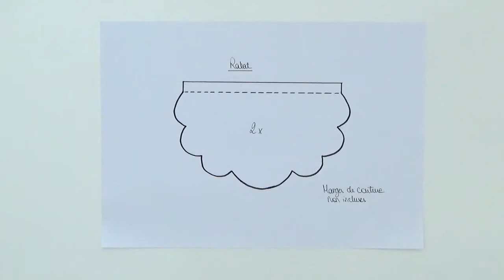Coudre un lunch bag, tuto facile lunch bag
Taille finale: 23cm hauteur, 11cm profondeur, 16cm largeur

Fournitures
- thermocollant: 30x58cm, 11x18cm
- velcro: 5cm (côté rugueux + côté doux)
- 2 jeux de pressions résine

Il est tout-à-fait possible de remplacer le thermocollant par de l'isotherme en gardant les mêmes dimensions s'il y a besoin de garder les aliments au frais longtemps. Voici d'ailleurs un lien vers une autre vidéo lunch bag avec isotherme

Vous trouverez un large choix de patrons sur le site de mes consœurs Makerist 😉